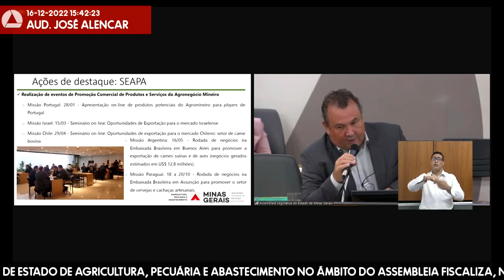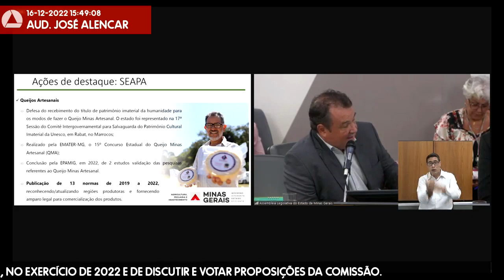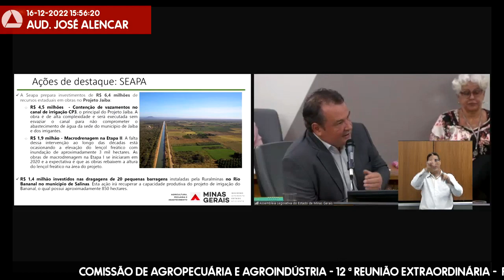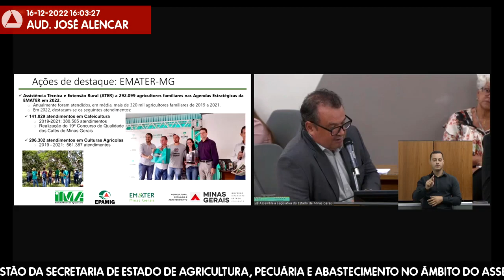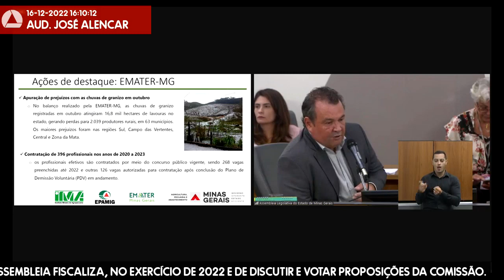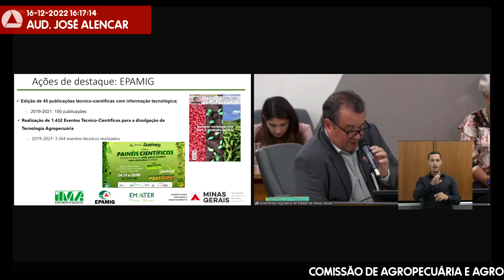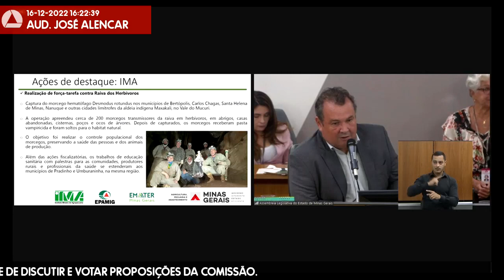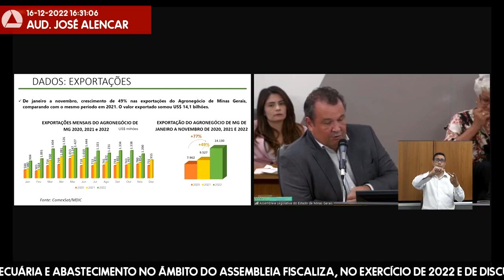16/12/2022 15:30 - Comissão de Agropecuária e Agroindústria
Finalidade da audiência: Prestar informações sobre a gestão da Secretaria de Estado de Agricultura, Pecuária e Abastecimento no âmbito do Assembleia Fiscaliza, no exercício de 2022 e de discutir e votar proposições da comissão.